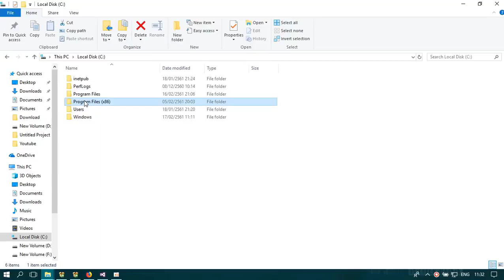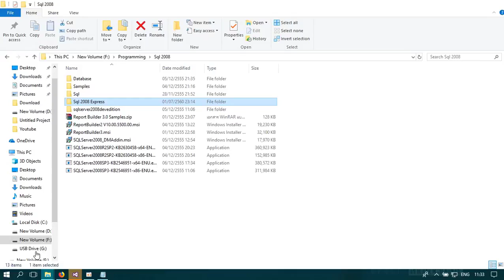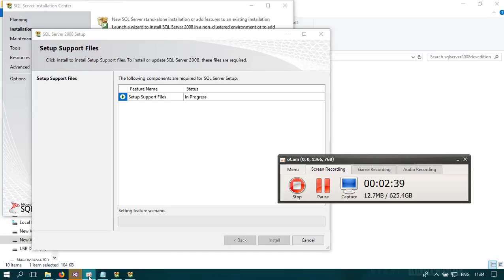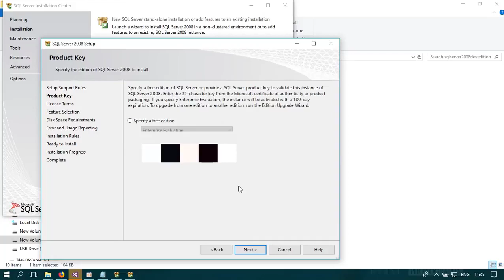How to Sql Server attributes do not match present attributes directory archive